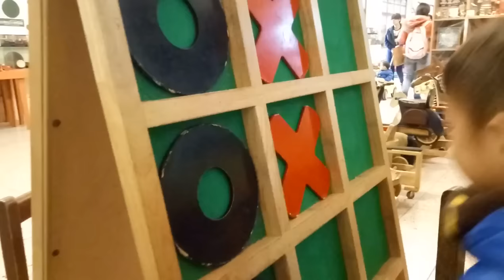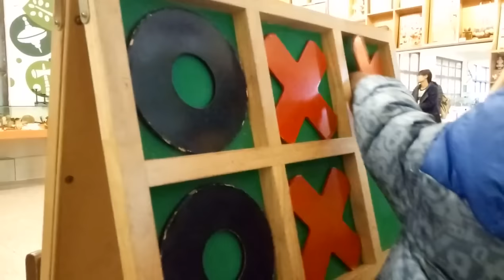kids playground ~indoor outdoor -孩子們的遊樂場〜室內室外-子供たちの遊び場〜屋内屋外-어린이 놀이터 ~ 실내 실외~otoro